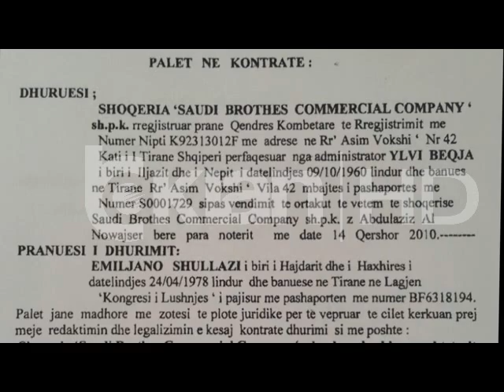SHULLAZIT IU DHURUA HOTEL “VOLLGA” PER MIRENJOHJE